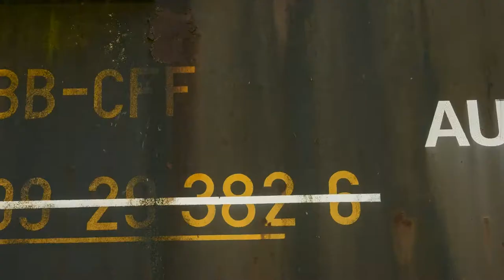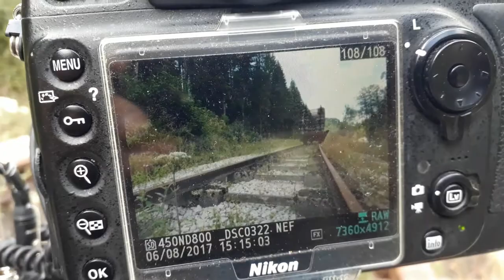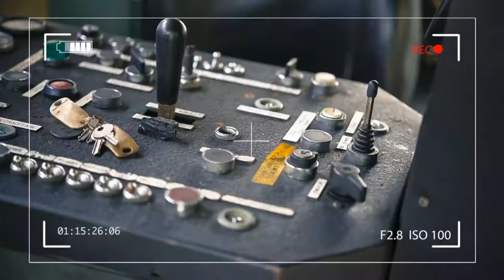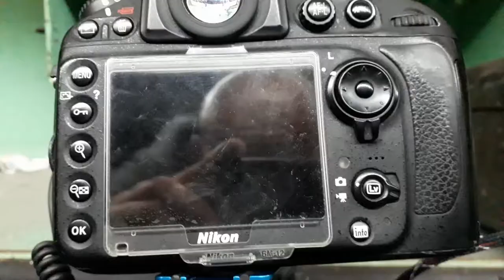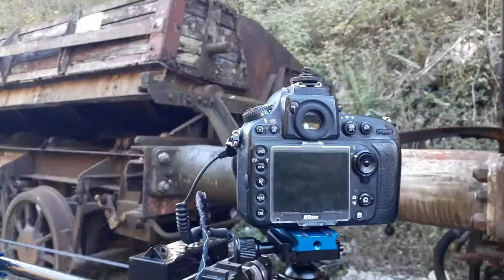Making of "Ausrangiert"